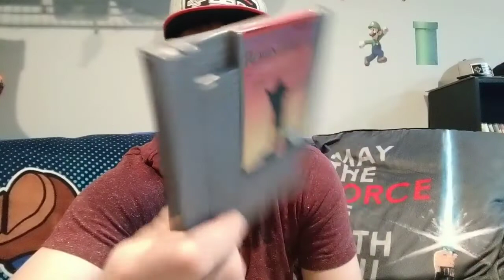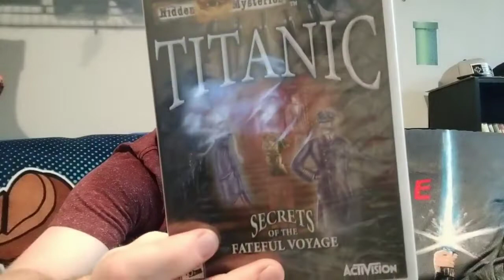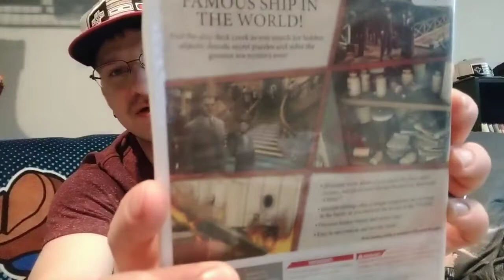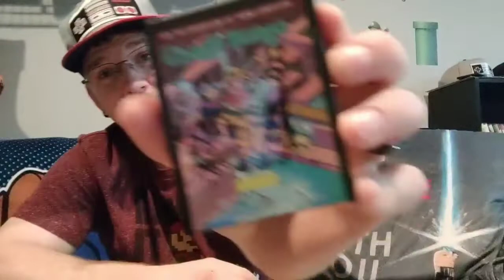November 2019 Video Game Pick Ups!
November is almost in the books and today is Turkey Day (Thanksgiving). See what I got for Video game stuff this month!

About Me: Father of three boys, and husband to the prettiest woman in the world. Born in 87, I've been playing video games all my life and still love sitting down and playing both modern and vintage games. Started with the Nintendo and now we're here!